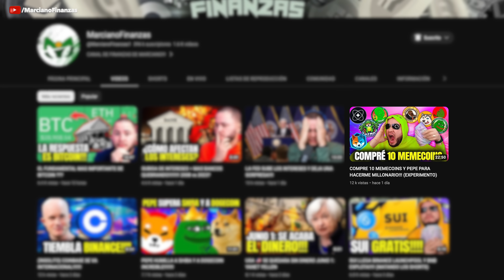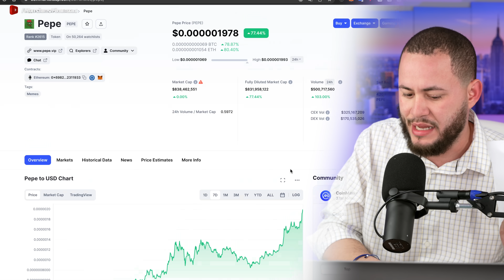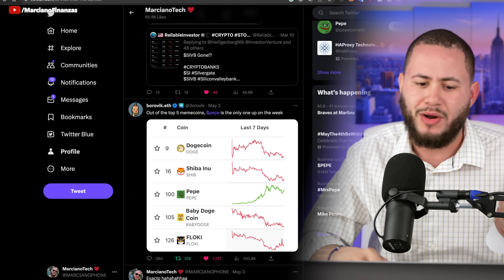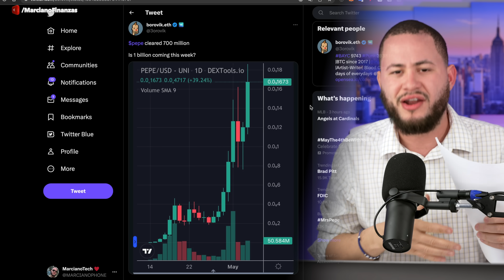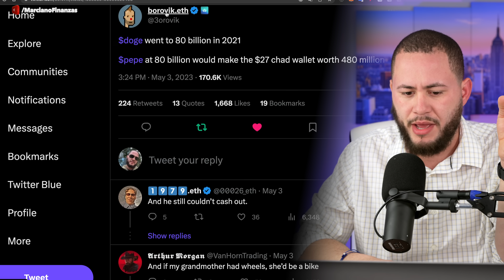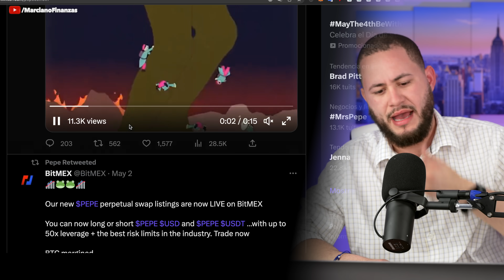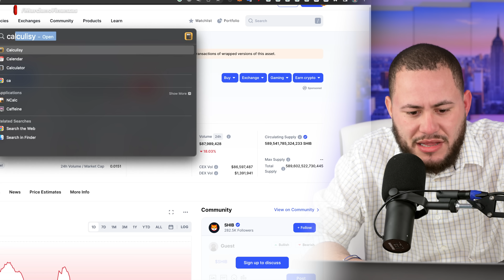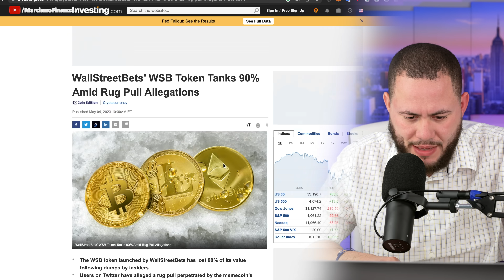URGENTE! PEPE COIN ALCANZA NUEVO ALTO HISTORICO!!! COMPRA AHORA?